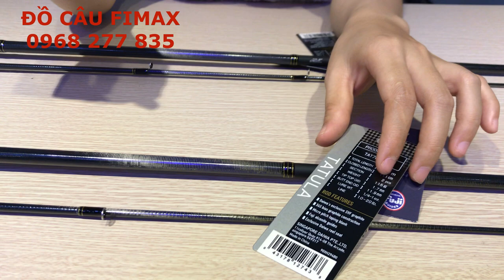Cần hai khúc máy ngang cao cấp Daiwa Tatula 702MHB